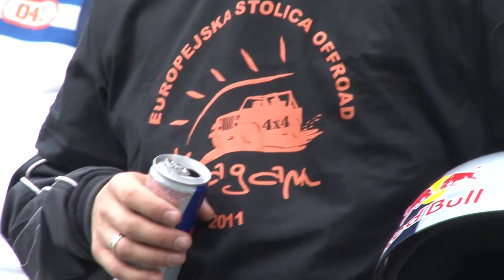6 etap Rajdu Wrocław-Drezno 2011, motocykle i Adam Małysz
W piątek rozpoczął się 6 etap Rajdu Wrocław - Drezno 2011. Na starcie pierwsi pojawili się motocykliści, których bacznie obserwował Adam Małysz.